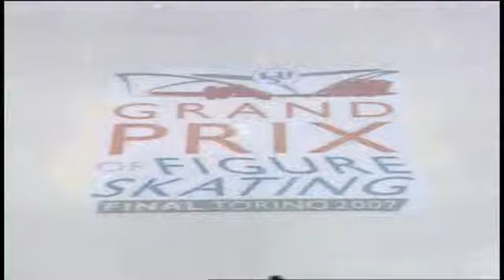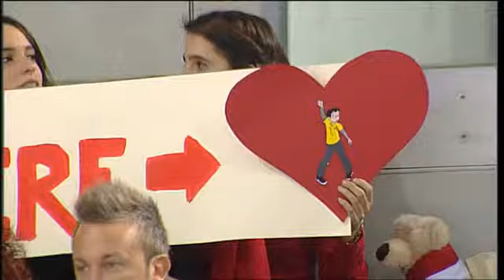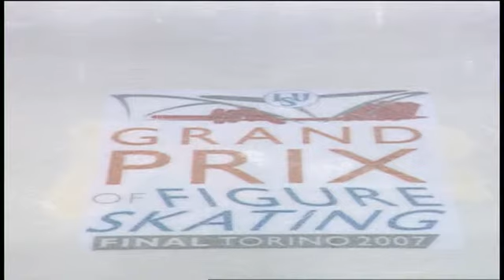☆ 2007 GPF FS warm-up (by Koral)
2007 Grand Prix Final
Torino, Italy. Dec 13-16, 2007
Men's Free Skating